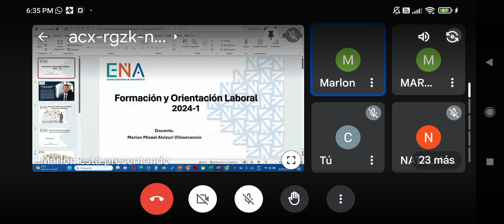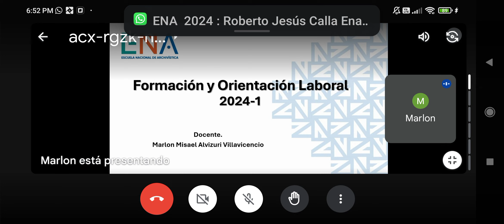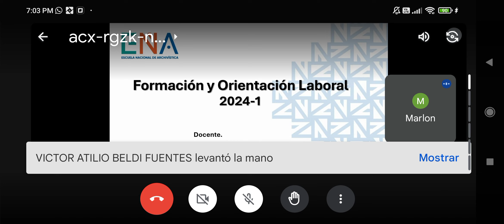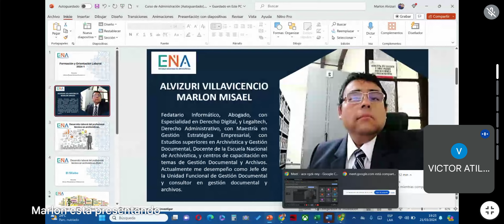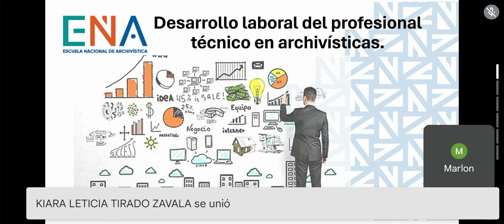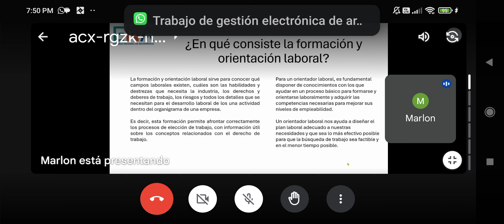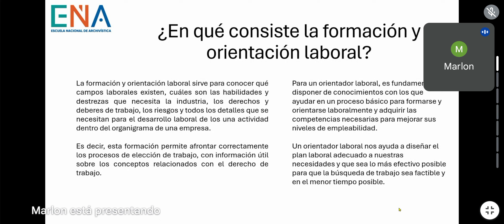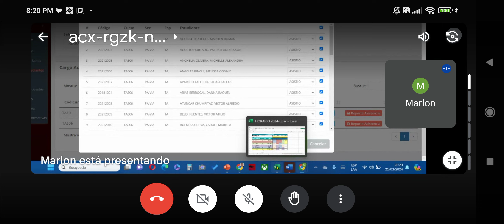Formación Profesional, jueves 21 marzo